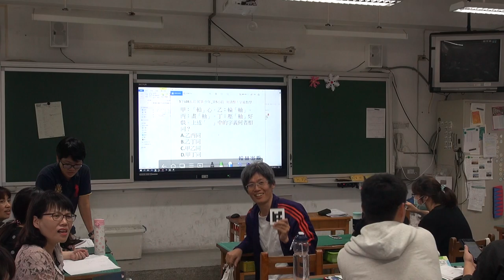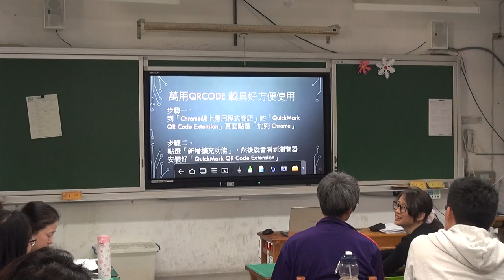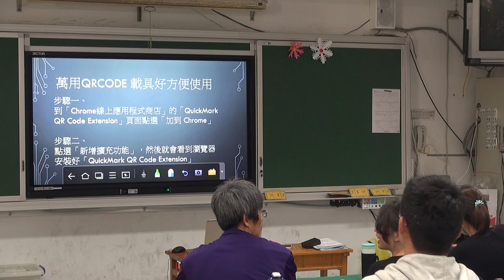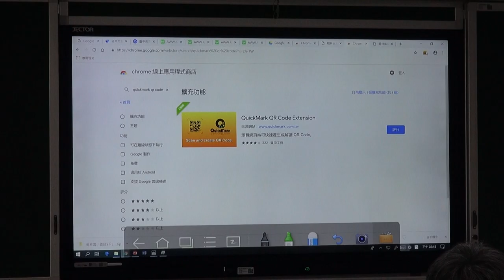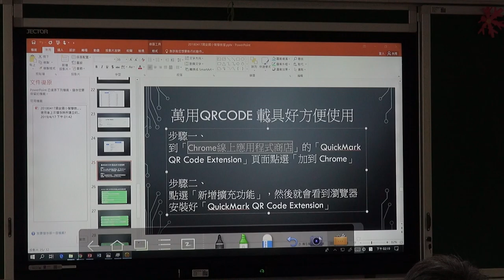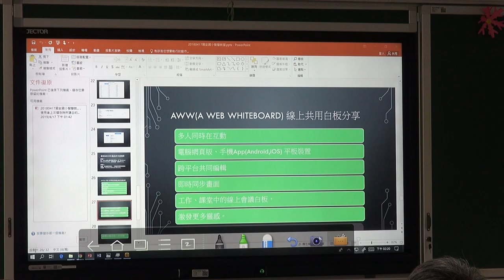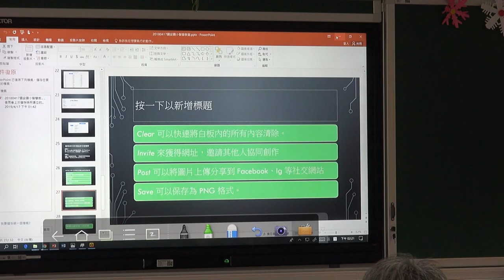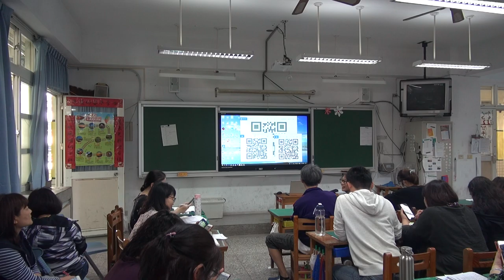1080417智慧教室研習-4